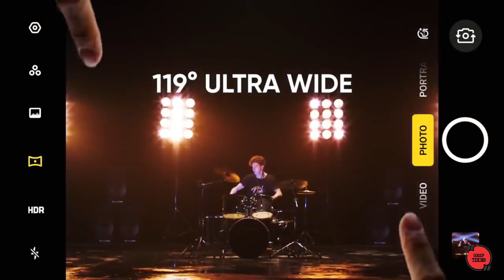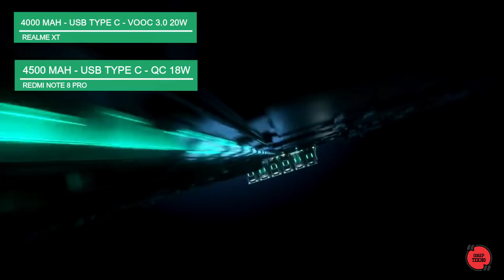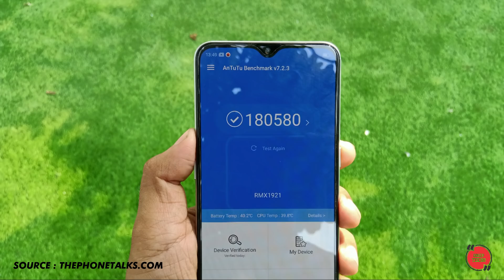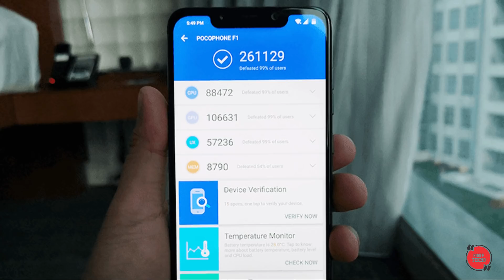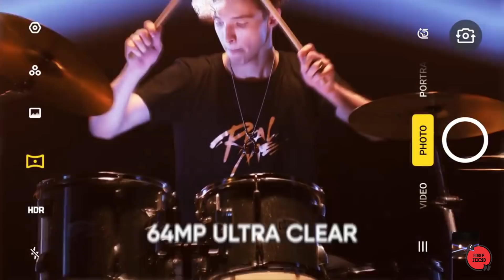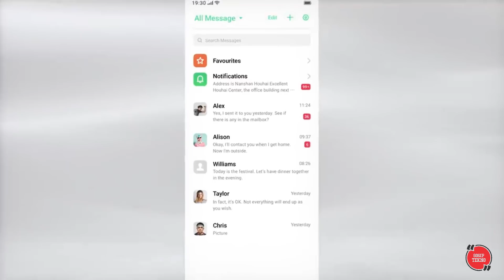Realme XT VS Redmi Note 8 Pro VERSUS #11 - GOSIP TEKNO INDONESIA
Persaingan antara realme dan xiaomi memang tidak ada habisnya. Setelah beberapa hari yang lalu xiaomi secara resmi meluncurkan redmi note 8 pro. Seakan tak mau kalah kini tepat pada tanggal 23 Oktober 2019 realme meluncurkan produk terbarunya yakni Realme XT.

Kehadiran kedua smartphone ini memang sering kali memancing perdebatan public bahkan sejak keduanya belum dirilis secara resmi di Indonesia. Apakah realme XT akan sukses merebut tahta redmi note 8 pro sebagai calon hp paling laris di kelas harga 3 jutaan?

Di video kali ini, kami akan mencoba membandingkan spesifikasi, fitur dan value yang dimiliki oleh Realme XT dan Redmi Note 8 Pro.  Simak video ini lebih lanjut hanya di gosip tekno.

GOSIP TEKNO adalah channel yang berisikan update berita dan gosip terbaru seputar teknologi meliputi gadget, smartphone terbaik, laptop terbaik dalam bentuk top list maupun review seperti channel Calon Sarjana , Ytcrash hingga YATEKNO. Video kumpulan ini telah melewati berbagai riset dan penelitian serta pengumpulan data berupa foto dan video dari berbagai sumber dan rujukan terpercaya seperti gsmarena , kimovil , gadgetin ,  jagat review hingga sobat hape yang dikemas dengan cara countdown dan atau random. Tak lupa juga channel ini juga mencantumkan link pembelian produk dengan harga terbaik yang bersumber dari tokopedia, bukalapak, shopee hingga lazada.